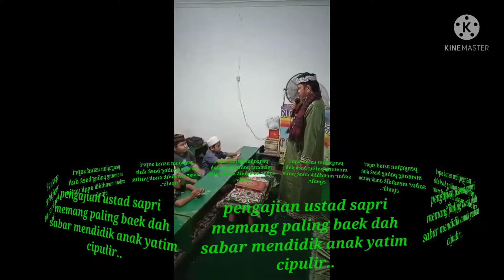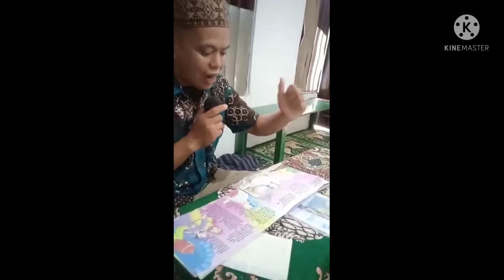pengajian ustad sapri bersama anak yatim cipulir jakarta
@ustad sapri@ustadmansur@Ceramahislam@RUMAHYATIMTV